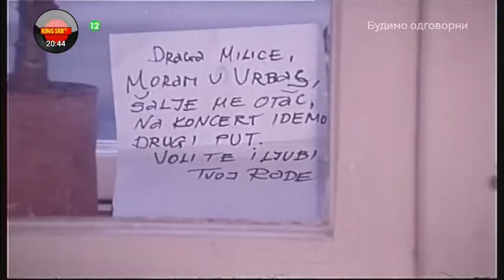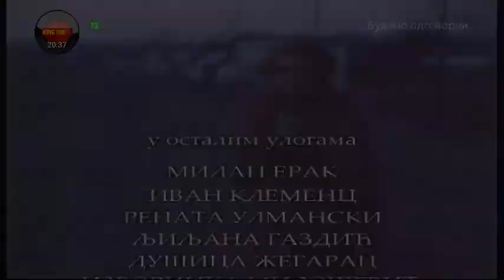Milica YU Short.